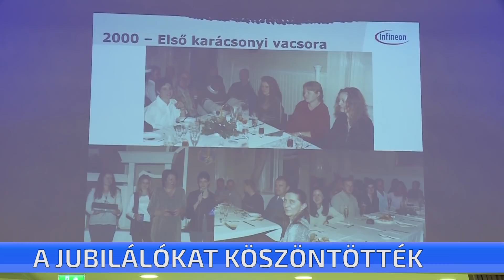Ismét jubiláló dolgozóit köszöntötte az Infineon Technologies Kft. Cegléd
Ismét jubiláló dolgozóit köszöntötte az Infineon. Az 5, 10, 15 illetve 20 éve a cégnél dolgozó munkatársakat ajándékozták meg. Emlékplakettek, fizetett szabadnapok és pénzjutalom is várta a sok éve hűséges dolgozókat.